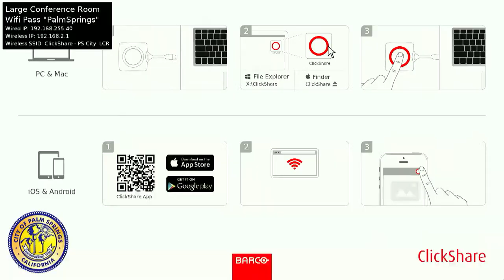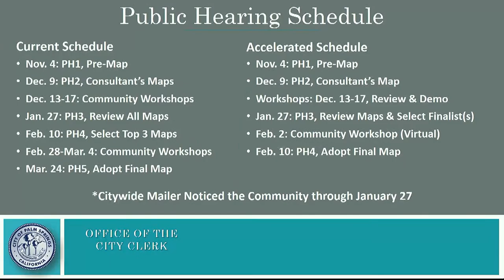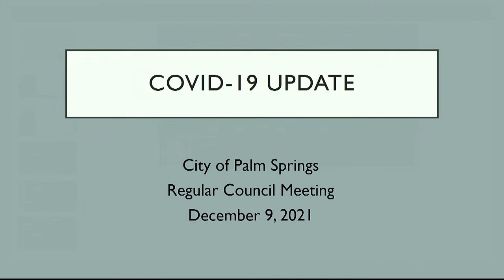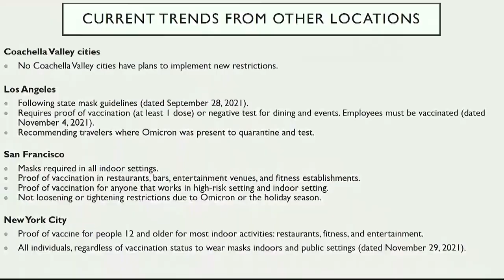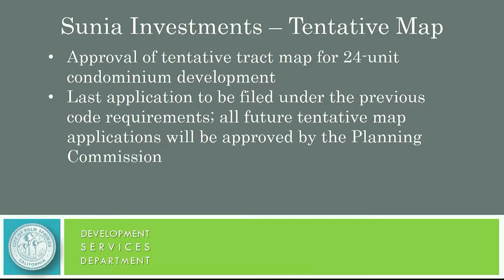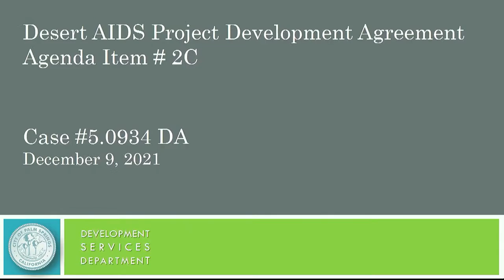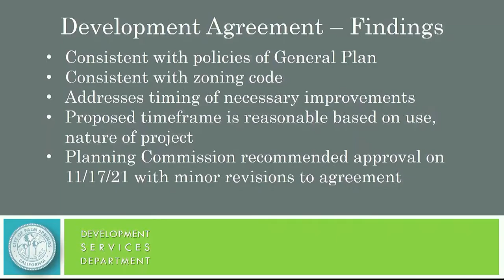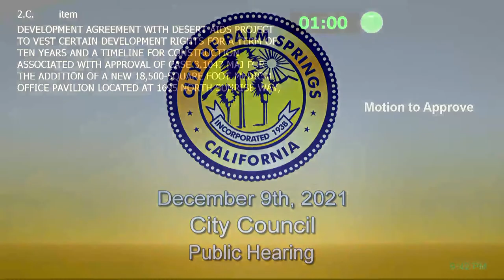City Council Meeting | Dec 9 2021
City of Palm Springs City Council meeting, held December 9th, 2021